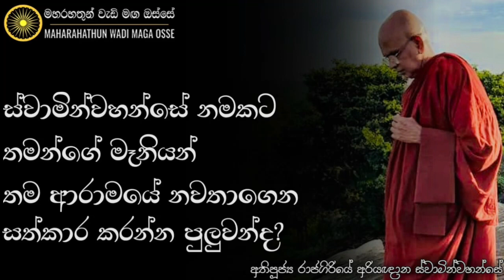ස්වාමින් වහන්සේ නමකට අම්මාගේ හිසටවත් අත තියන්න බැහැ | Ven. Rajagiriye Ariyagnana Thero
• ස්වාමින් වහන්සේ නමකට තමන්ගේ මැණියන් තම ආරාමයේ න්ද්වතාගෙන පුද සත්කාර කරන්න පුලුවන්ද?

තෙරුවන් සරණයි!